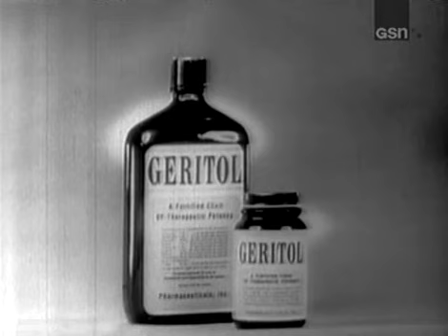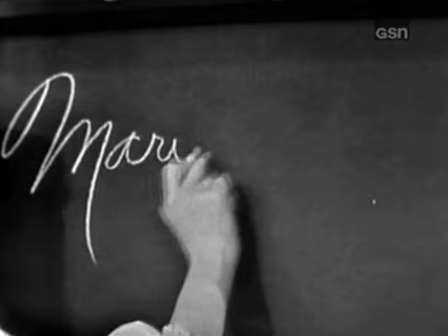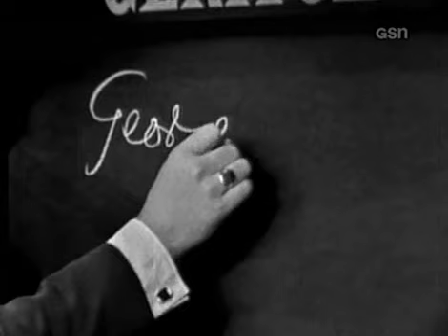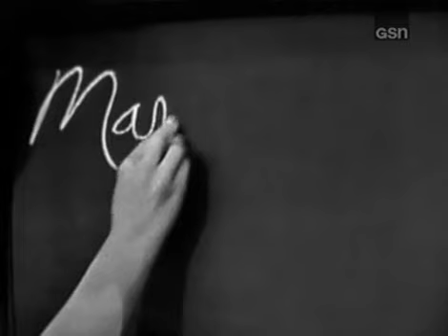What's My Line? - Hermione Gingold; Tom Poston [panel] (Sep 8, 1963)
MYSTERY GUEST: Hermione Gingold
PANEL: Arlene Francis, Tom Poston, Dorothy Kilgallen, Bennett Cerf